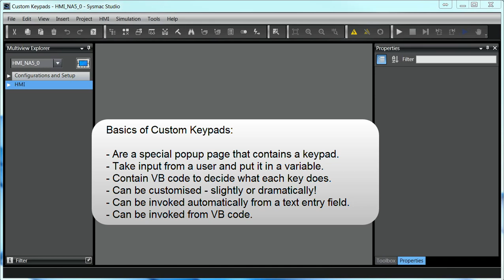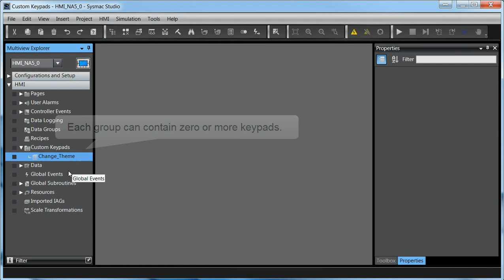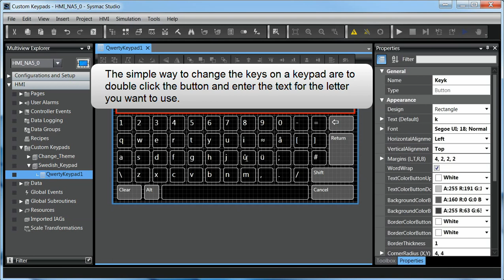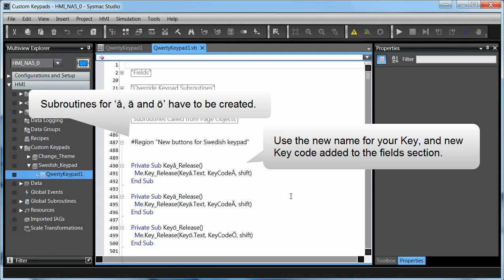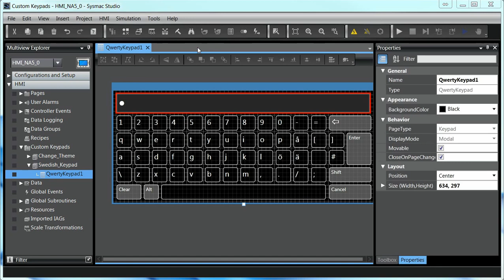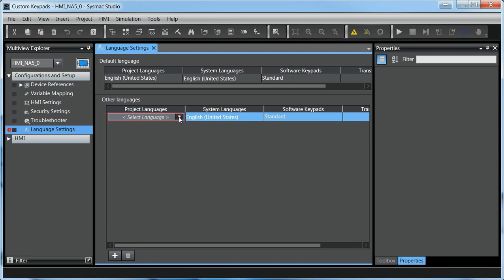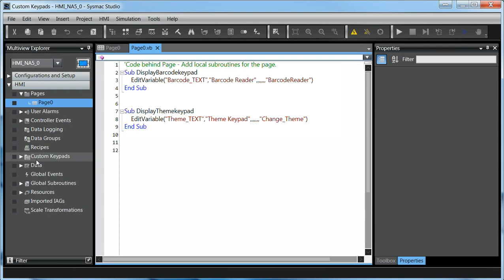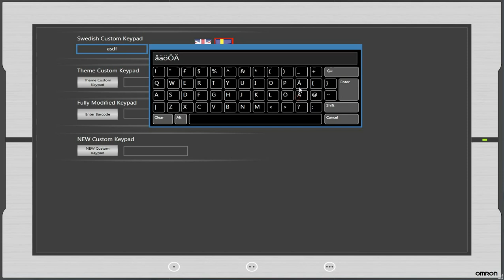Introduction To The NA Custom Keypad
Introduction to developing and adding your own custom keypads and keyboards on the NA Series device.